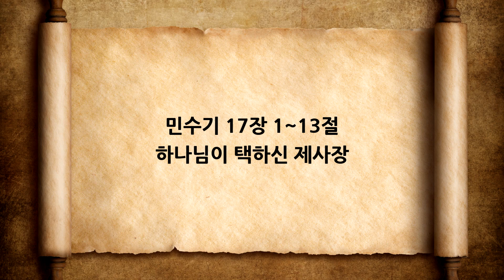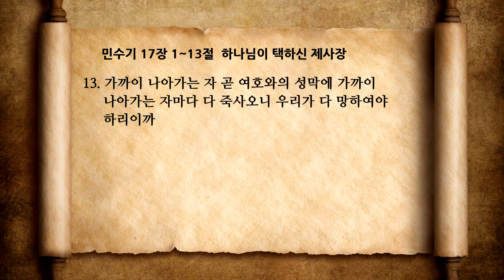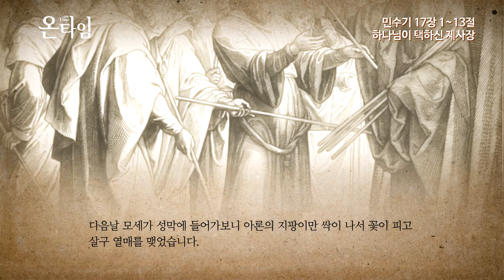민수기 17장 하나님이 택하신 제사장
온타임 민수기 17장 1~13절
하나님이 택하신 제사장